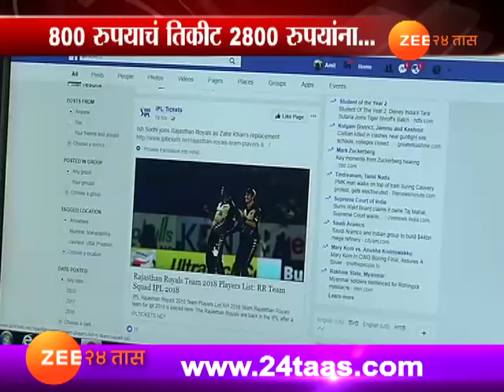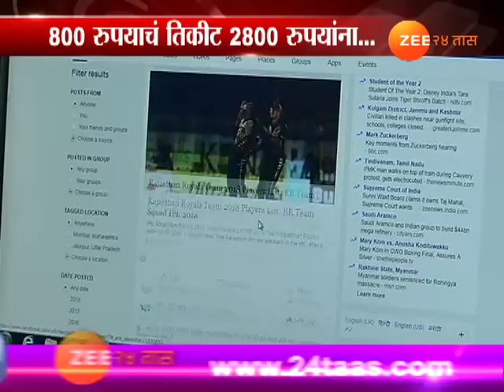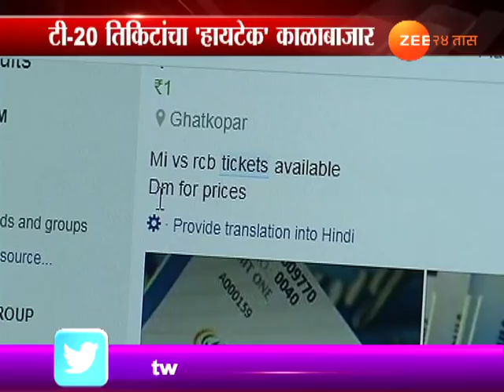Mumbai | Black Marketing Of T20 Tickets From Social Media